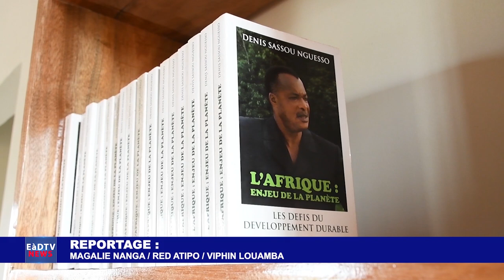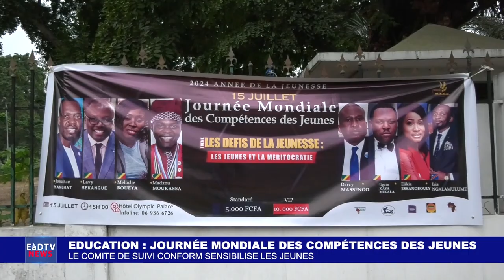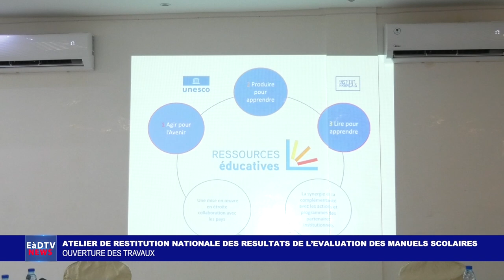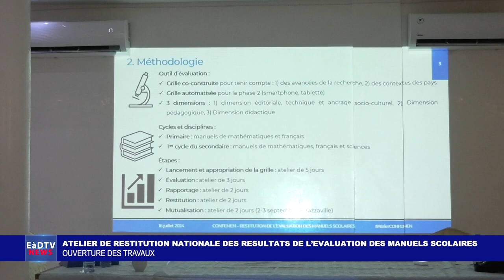EàDTV NEWS DU 18 JUILLET 2024